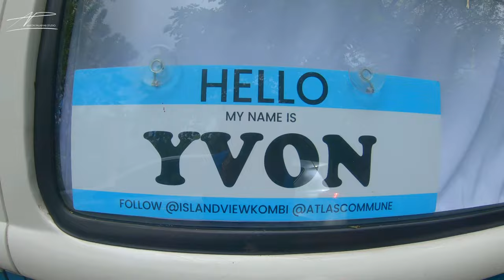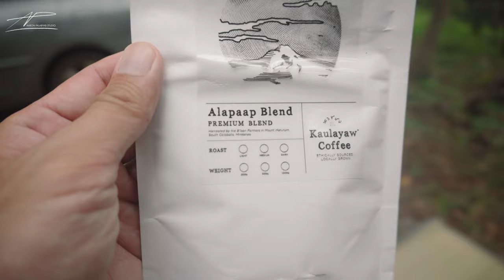CAMPER KOMBI in the PH! | ISLAND VIEW KOMBI 1st Ever Guests!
Ever wanted to sample that vanlife you always see on Instagram here in the Philippines? Well now you can, with the Island View Kombi! This soon-to-open to the public accommodation is Yvon, a 1971 Volkswagen Type 2, also known as a Kombi. We had the chance to be its very first beta testers in late 2020. We found it was the perfect venue to have a cozy, even luxurious, DIY glamping experience.

TIMESTAMPS:
0:00-0:39 Enroute to Tagaytay
0:39-2:06 Breakfast at Gourmet Farms, Silang, Cavite
2:06-6:43 Arrival at and Intro to Island View Kombi
6:43-7:26 Facts about Island View Kombi
7:26-11:58 Lunch at Island View Kombi
11:58-13:20 Late Afternoon Relaxing
13:20-16:20 Evening and Dinner
16:20-17:40 Pre-departure Breakfast
17:40-19:41 Final Thoughts on Island View Kombi

About Island View Kombi, from its creators:
“Yvon has been a dream of ours for what it stands for - freedom, creativity and care. We found Yvon recently and we thought to restore it to a liveable camper that promotes circular and sustainable living.

Yvon’s design intentions stemmed off reusing and utilising a perfectly great van rather than creating a new home (more resources to create). As a camper, we want our newfound friends (you!) to spend time with Yvon and the many island views it will be parked all around the country.

The Space

Yvon offers basic amenities including a queen sized bed with essential gadgets to a comfortable experience. All gadgets are USB powered for universal access to power banks to solar panels.

Indoor amenities

Portable USB Fan (12-20 hr capacity)
Solar lights (5-14 hr capacity)
Partner host provides shower and bathroom facility

Outdoor amenities

Experience the island views based on our destinations. Our partner host provides Yvon a comfortable area to park
Outdoor patio with umbrella (set-up upon request and under beta)
Throw pillows and table for outdoor dining

Guest Access

Partner host will provide access to Yvon.
No eating inside camper
Provided hampers for items brought by guests
Please take care of Yvon like its your own home”

Shot and edited by Aaron Palabyab
Additional video and photos by Sophia Chua